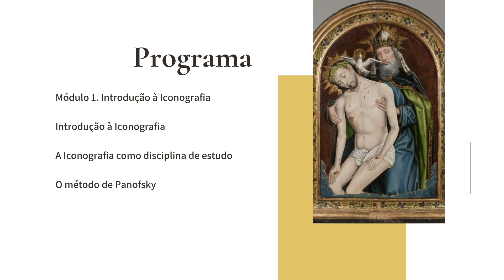Iconografia (Jesus e Maria) Curso Online. Citaliarestauro.com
Quer aprender a identificar símbolos e representações na arte?
Jesus e Maria são das figuras mais representadas na arte ocidental
Neste curso em que Jesus e Maria são o tema central vamos reconhecer e distinguir os conceitos de iconografia e iconologia, identificando e reconhecendo personagens e cenários. Identificaremos as fontes literárias e gráficas importantes para a leitura iconográfica e perante o caso prático, utilizar e aplicar o método iconográfico em todos os níveis de análise, contextualizando sempre personagens e episódios da vida de Jesus e Maria.
Objetivos
No final deste curso os participantes estarão aptos a aplicar  métodos de análise iconográfica e a conhecer os episódios da vida de Jesus e Maria mais representados nas obras de arte, com exercícios práticos e materiais para utilização futura.
Destinatários
Este curso destina-se a profissionais que se dediquem a atividades relacionadas com a História e História de Arte, Museografia, Conservação e Restauro, Guias Turisticos e ainda a todos os interessados pelo tema.

Duração
Tempo estimado para a realização do curso –  40 horas
Acesso e Horário
Livre (online 24/24 horas). Acesso integral por tempo ilimitado.

As credenciais de acesso ao curso (código e utilizador e palavra passe) são enviados até 24 horas úteis após confirmação do pagamento.

Certificado
No final do curso será emitido certificado de formação com indicação do programa, duração e avaliação.

Somos entidade formadora certificada pelo que o certificado tem validade internacional.

Programa Iconografia Jesus e Maria
Módulo 1. Introdução à Iconografia
Introdução à Iconografia
A Iconografia com disciplina de estudo
O método de Panofsky

Módulo 2. A Vida de Jesus
1 – A Vida de Jesus

2. Principais Representações

3. Outras Representações

Módulo 3. A Vida de Maria
1. Maria – Mãe de Jesus

2. Principais Episódios da Vida de Maria

3. Outras Representações